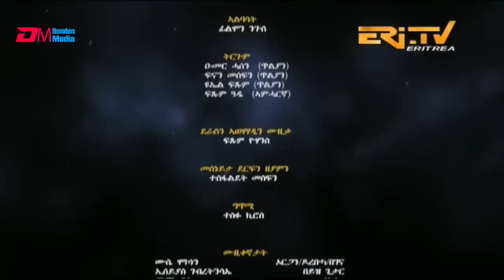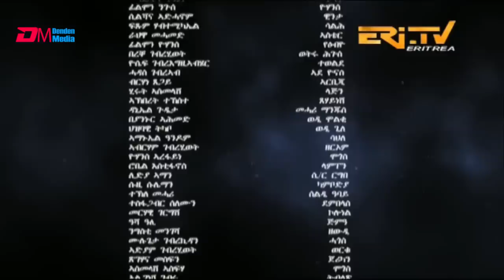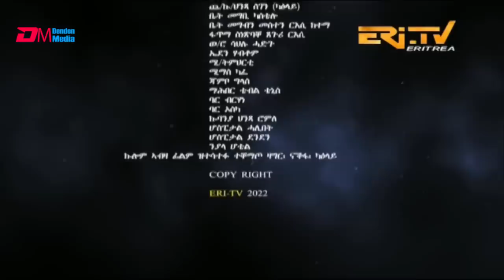ቀለቤት ልቢ - (30 ክፋል) - Qelebiet Lbi - Part 30 - ERi-TV Drama Series, Mar. 19, 2023